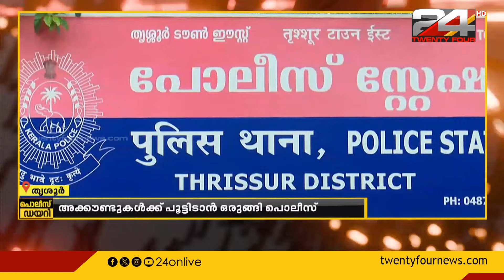മോഷ്ടാവ് ബണ്ടി ചോർ അമ്പലപ്പുഴയിലെത്തിയതായി സംശയം; ബാറിൽ എത്തിയതിന്റെ CCTV ദൃശ്യങ്ങൾ